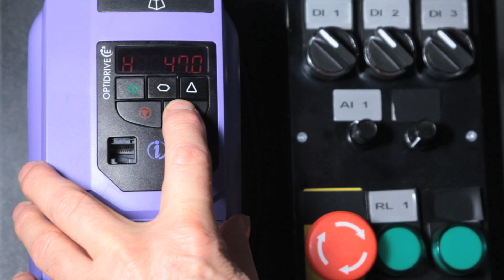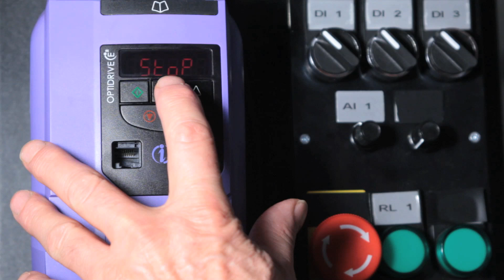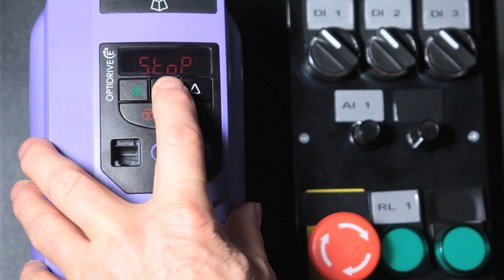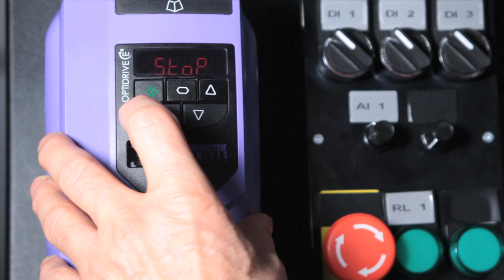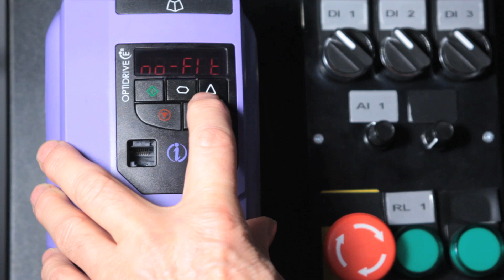Invertek Optidrive E2 Guide Part 2 - Basic Settings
How to change the basic settings on the Invertek |Optidrive E2 variable speed drive